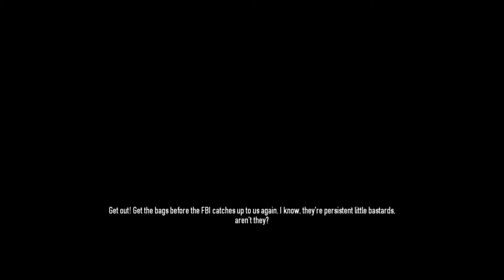Payday 2 Ep: 6 Watchdogs: Our Own Cruise Line